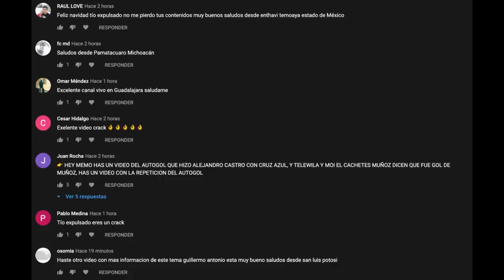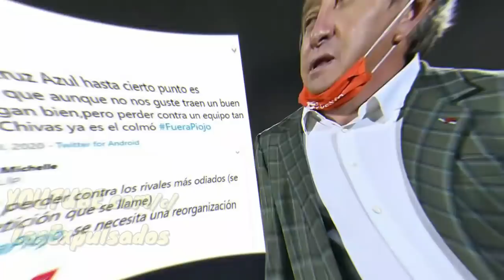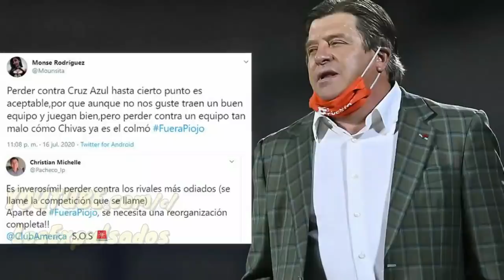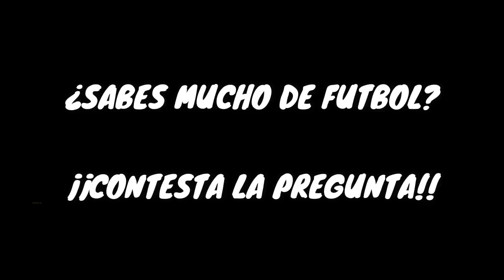LA PAPADA PERDEDORA De Miguel Herrera En El América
Miguel Herrera es un técnico que ha quedado en lo obsoleto y en los aplausos de los foros de TV tras la cámara donde siempre le gustó estar.